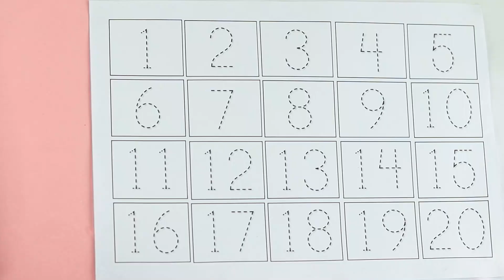123 Numbers | 1234 Number Names | 1 To 20 Numbers Song | 12345 learning for kids | Counting Numbers